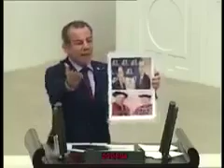Fortnite ASMR Smile